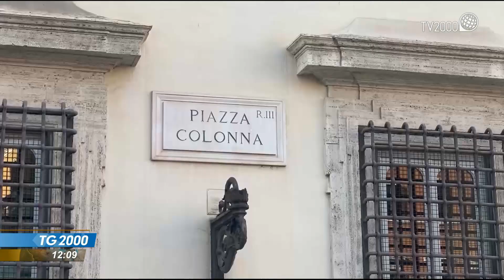Dossier 007 Usa, l’Italia non c’è. Gabrielli al Copasir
In Italia prosegue lo scontro sul rapporto dell'intelligence Usa che riferisce di finanziamenti della Russia a partiti di Paesi esteri. Domani il Copasir ascolterà in audizione il prefetto Franco Gabrielli. Il servizio di Augusto Cantelmi.